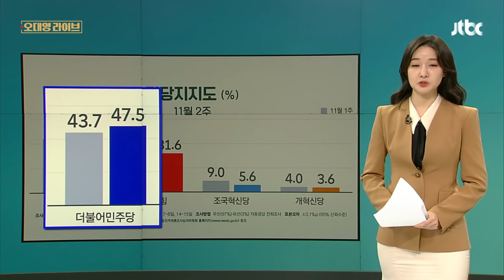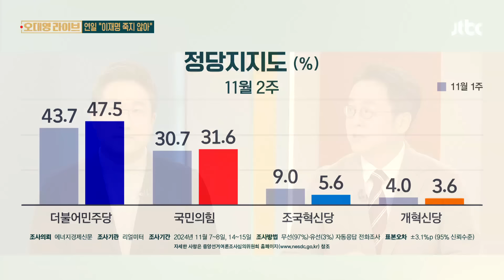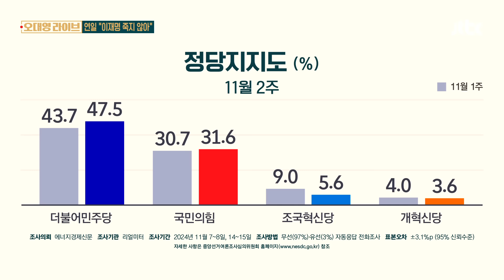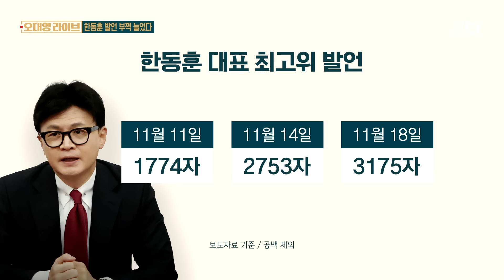수세 몰린 민주당, 지지율은 올랐다?…1심 후 요동치는 정치권 / JTBC 오대영 라이브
[박찬대/더불어민주당 원내대표 : 이재명 대표에 대한 1심 재판부의 판결은 누가 봐도 명백한 사법 살인이었습니다.]

[김민석/더불어민주당 수석최고위원 : 오죽하면 서울법대 나온 판사가 맞냐고들 하겠습니까?]

이재명 대표 판결에 대한 거센 비판이 나오자, 국민의힘은 '사법부 겁박'이라고 지적했습니다.

[곽규택/국민의힘 대변인 : 민주당에서 계속 그런 극단적인 발언들이 나오고 있는데 그런 부분들이 오히려 사법부에 대한 겁박처럼 보여서 우려가 됩니다.]

반격의 기회를 잡은 한동훈 대표는 민생 얘기를 꺼냈습니다.

[한동훈/국민의힘 대표 : 우리는 반사이익에 기대거나 그렇다고 오버하지도 않겠습니다. 더 민생을 챙기겠습니다. 이재명 대표와 관련한 민주당의 판사 겁박 등에 대한 당의 대응은 아주 단호하고 강력하게 이뤄질 겁니다.]

그런데 이 국면에서 해석이 필요한 부분도 있습니다.

수세에 몰린 건 민주당인데, 정당 지지율은 오히려 3.8%p나 올랐다는 겁니다.

조사 기간은 이틀, 이 중에 이재명 대표의 선고일도 겹쳐있었는데…

오히려 지지자들이 결집하는 움직임도 나타나고 있습니다.

[앵커]

이재명 대표에 대한 선고 다음 날 장외집회가 열렸습니다. 더 격앙된 모습이었는데, 일단 현장 상황 다시 보겠습니다. 비가 내리는 가운데 열린 야권 주도, 특히 민주당 주도의 장외집회였습니다. "이재명은 죽지 않는다"라고 호소를 했는데요. 어떻게 보셨는지 한 말씀씩 들어볼까요?